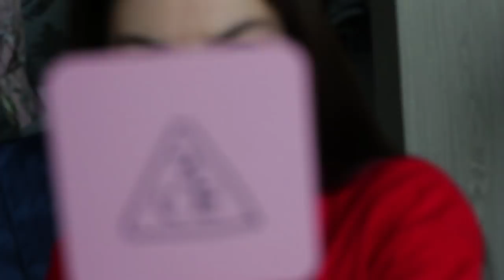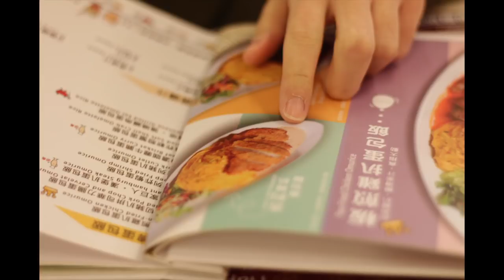อารมณ์ดีเพราะวันนี้ไปดิสนี่แลนนนด์ Hong Kong EP.2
ต่อครึ่งหลัง คริ